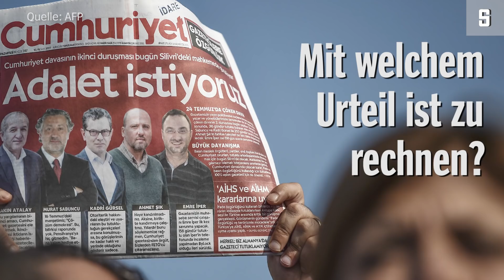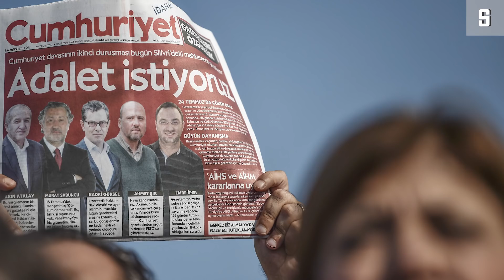Prozess gegen türkische Journalisten: "Die Cumhuriyet beugt sich nicht" | DER SPIEGEL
18 Mitarbeiter der türkischen Zeitung "Cumhuriyet" stehen vor Gericht. Der Vorwurf: Terror-Propaganda. Jetzt geht der Prozess in die letzte Runde. Türkei-Korrespondent Maximilian Popp über ein mögliches Urteil und die Bedeutung für die Türkei.